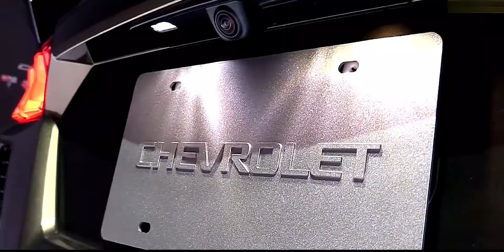2021 Chevrolet Corvette C8 Super Sport - Visual Review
2021 Chevrolet Corvette C8 Super Sport - Visual Review

If you find any of your copyrighted material in this video, please leave me a message so we can resolve the issue.